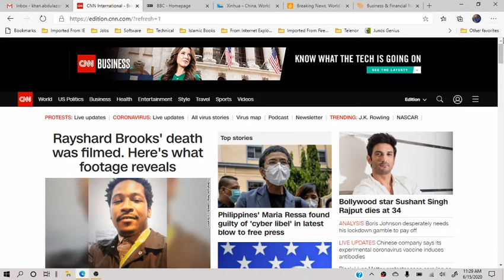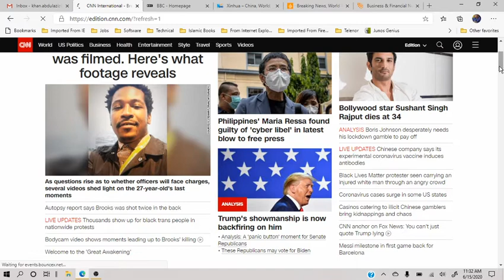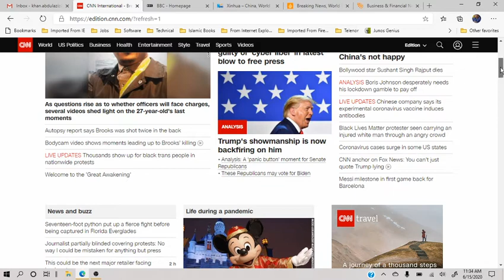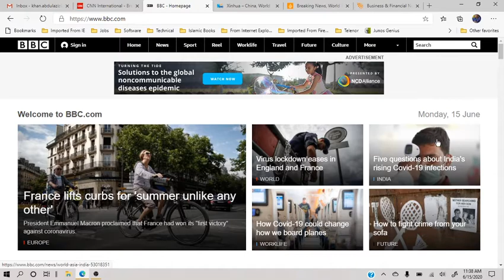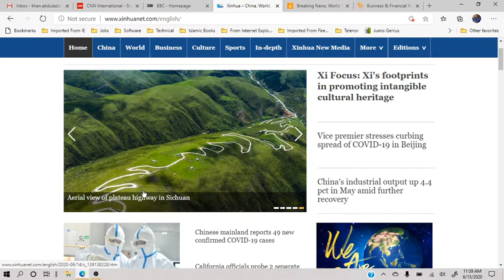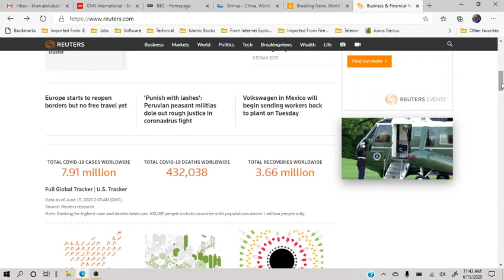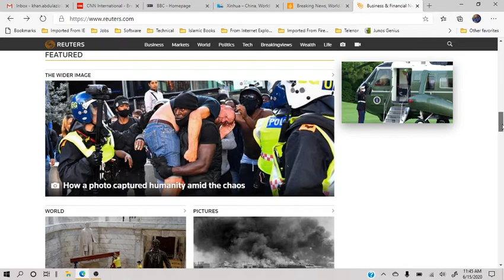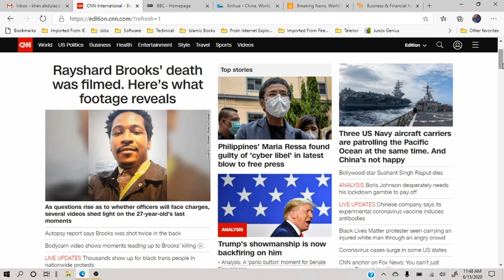black mans are giving lives but still no big reforms seen other headlines of 15 june 2020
headline of cnn, bbc, xinhua, aljazeera, reuters

black mans are giving lives but still no big reforms seen